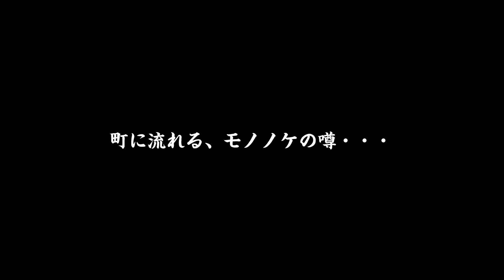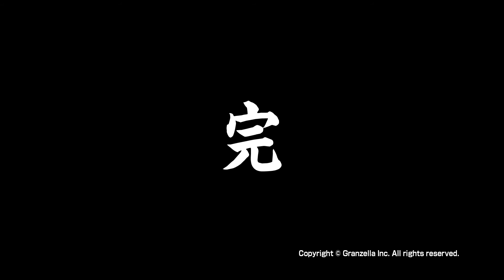大江戸・大商店と長屋 PV第１弾 オープン編 byグランゼーラ - PSHome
グランゼーラが運営するPlayStation®Homeラウンジ「大江戸・大商店と長屋」のプロモーションムービー第１弾「オープン編」です。

Promotional video vol.01 for the Great Edo of Nippon PlayStation®Home lounge from Granzella.
※ This video is from the SCEJ region.